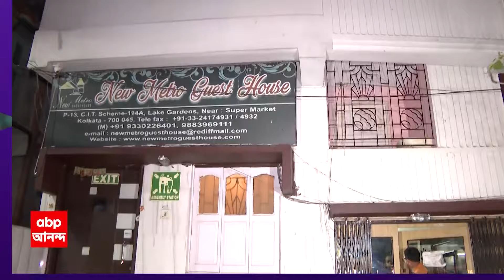Kolkata News: লেক থানা এলাকায় গেস্ট হাউসে তরুণীকে গুলি করে আত্মঘাতী যুবক | ABP Ananda LIVE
Kolkata Shoot Out: লেক থানা এলাকায় তরুণীকে লক্ষ্য করে গুলি। গেস্ট হাউসে তরুণীকে গুলি করে আত্মঘাতী যুবক। তরুণীর ওপর হামলার পর গুলি চালিয়ে আত্মঘাতী যুবক। গুরুতর জখম অবস্থায় বেসরকারি হাসপাতালে ভর্তি তরুণী।